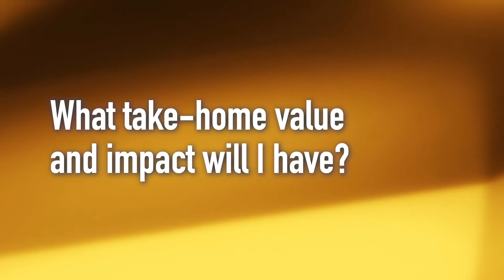What's the Opportunity in OppGuru Events?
In this 3-minute video, OppGuru Richard M. Rothman answers the following questions:
1. How does my style differ from other thought leaders?
2. How will I tailor content that engages participants?
3. How will my presentation, deliver and content be interactive and customized for premier business leaders?
4. What take-home value and impact will I have?